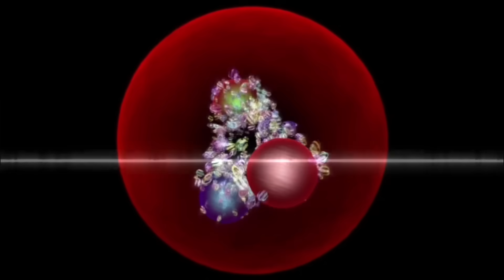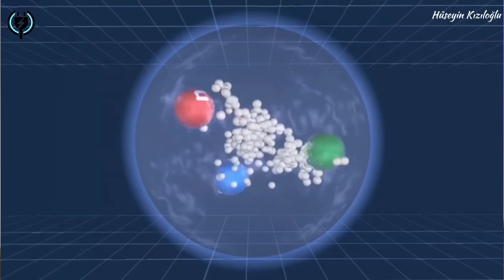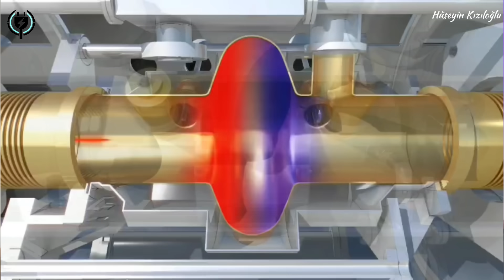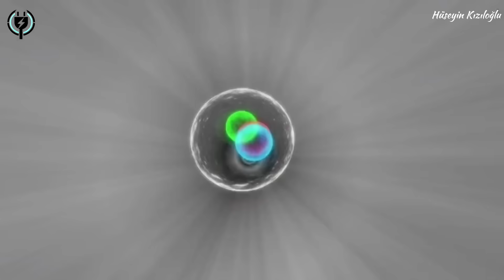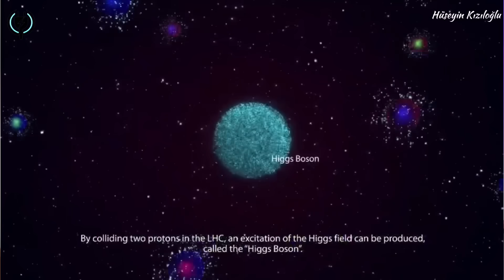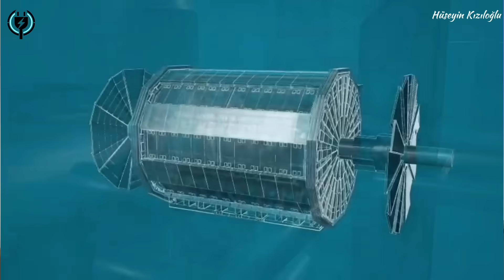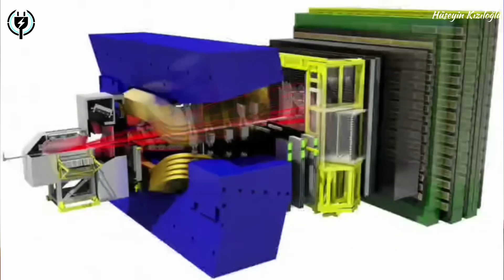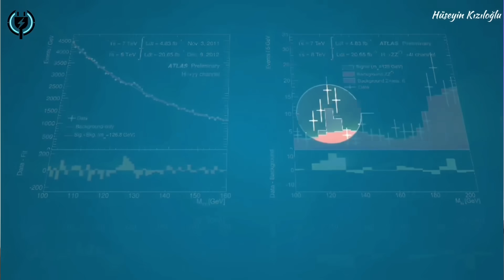CERN’de Ne Oldu? Bilim Dünyasını Şoke Eden Enerji Patlaması Açıklandı!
CERN’de bugün ne yaşandı? Enerji fiziği dünyasını karıştıran beklenmedik sinyaller, bilim insanlarının üzerinde titizlikle durduğu olağan dışı bir olayın kapılarını araladı. Bu videoda, CERN tünellerinde kaydedilen anormal enerji davranışlarını, ışık hızı sınırına yaklaşan parçacıkların neden “olağandışı” tepkiler verdiğini ve bazı araştırmacıların neden “enerji patlaması mı yaşandı?” sorusuna odaklandığını inceliyoruz.
Parçacık hızlandırıcının duvarlarında ölçülen yeni titreşimlerden, deneylerde gözlenen mikroskobik sapmalara kadar her detayı bilimsel bir dille, ama herkesin anlayacağı açıklıkta anlatıyorum. Bu videoda ayrıca:

• Enerji yoğunluğu neden aniden yükseldi?
• Bu olay Higgs alanı ile ilişkilendirilebilir mi?
• Deney sırasında açığa çıkan sinyaller “boyutsal rezonans” tartışmalarını neden yeniden alevlendirdi?
• Bu durum gelecekte yapılacak yüksek enerjili deneyleri nasıl etkiler?
• Bilim insanlarının WARN raporlarında geçen uyarılar ne anlama geliyor?

Hepsini adım adım, hiçbir abartı olmadan ama tüm bilimsel gerilimiyle açıklıyorum.
CERN deneylerine, enerji fiziğine, parçacık çarpışmalarına ve geleceğin teknoloji sistemlerine ilgi duyuyorsan bu video tam sana göre.

Bu kanalda; CERN, enerji sistemleri, parçacık fiziği, yapay yıldızlar, kuantum teknolojileri ve geleceğin güç çözümleri hakkında en güncel içerikleri bulabilirsiniz.